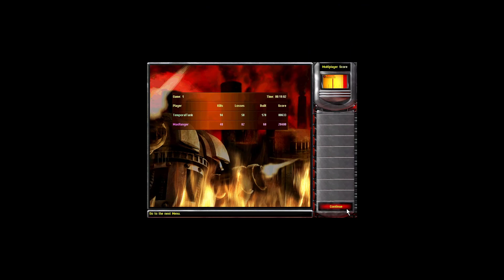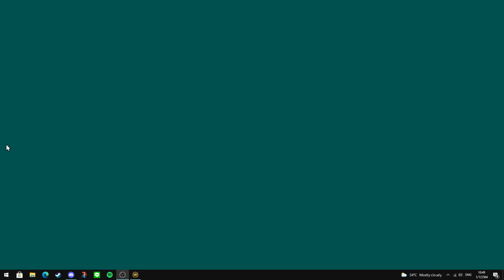GLA go but I decide to sent boomer to him- 1v1 - Commentary - Rise of the East r75 (C&C red alert 2)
The match info:
A1time
 vs
Max

I copy this from hmshark :isopepe: